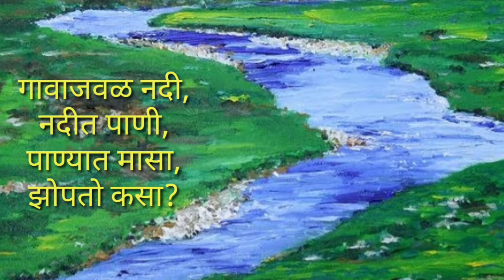मराठी सुलभभारतीइयत्ता तिसरी# 24 सारे कसे छान champ club #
मराठी# सुलभभारती इयत्ता तिसरीची# कविता#
"सारे कसे छान "सोप्या व सुंदर शब्दात वर्णन #